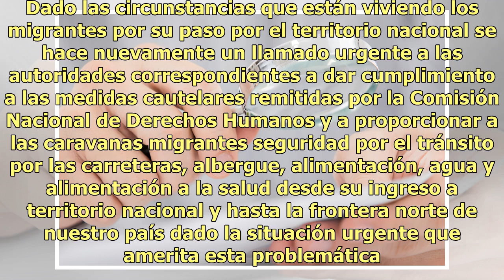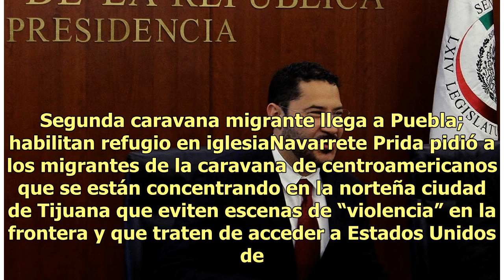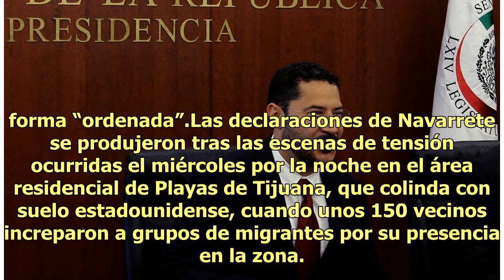Senado urge a autoridades brindar ayuda a caravana migrante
El Senado de la República urgió a autoridades de los tres órdenes de Gobierno brindar ayuda a los miembros de la caravana migrante. Martí Batres, presidente del Senado de la República, exhortó a las autoridades para que, de forma urgente, brinden la ayuda humanitaria correspondiente a los migrantes ...